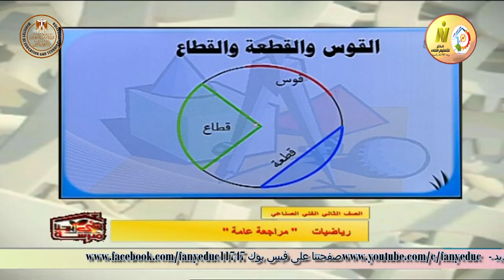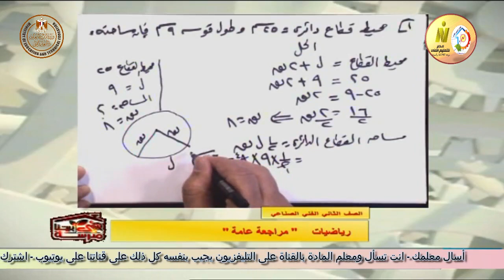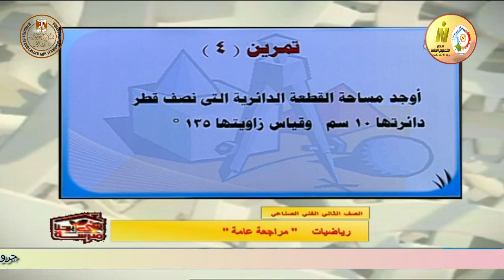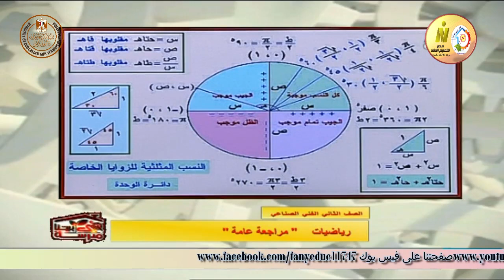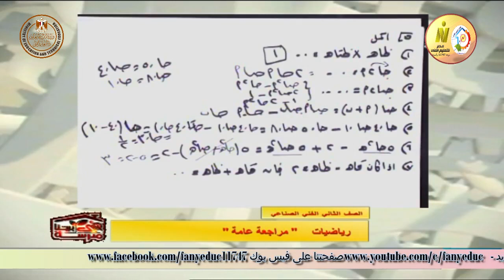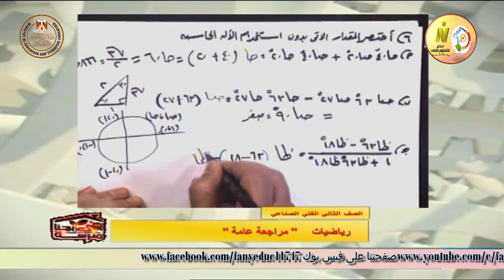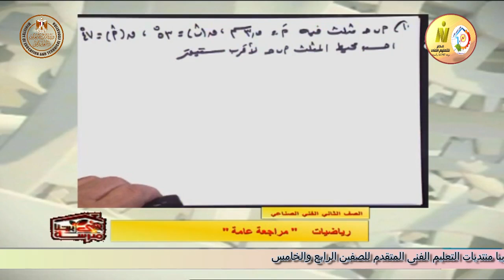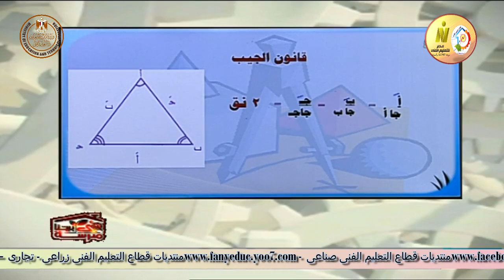الصف الثانى صناعى - رياضيات - مراجعة عامة جزء ثان - أ ايمن حسونه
وقريبا منتديات التعليم الفنى المتقدم للصفين الرابع والخامس